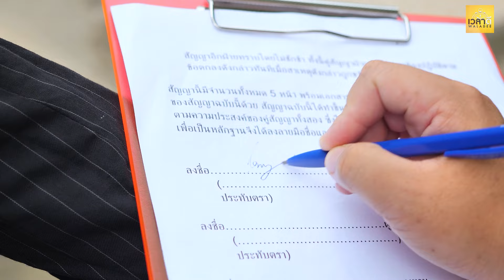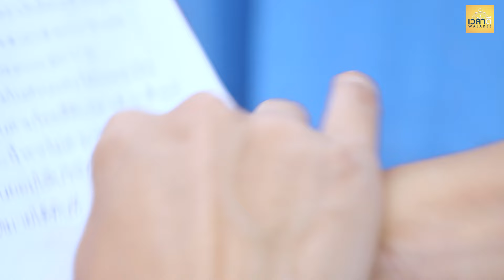เขาถ่ายบัตร ATM ทำไม พีคตอนท้าย